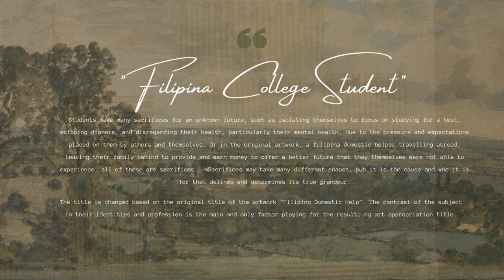Photo Appropriation Nationalism (CEE22)